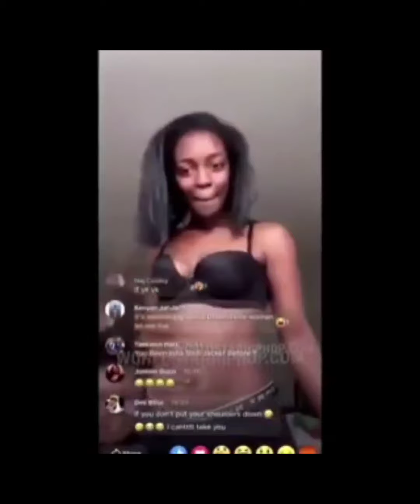YusufAliPresents Compilation No.9